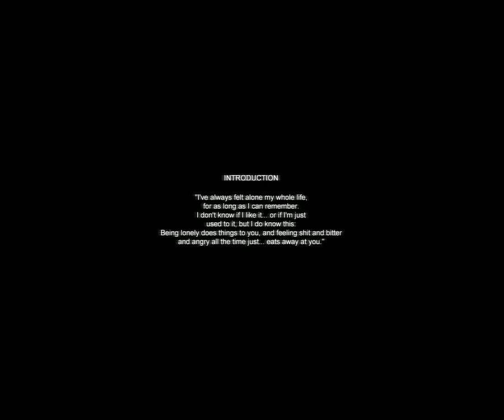Játszunk-Cry of fear 1.rész-inZert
Hát nem tudom mit mondjak:D